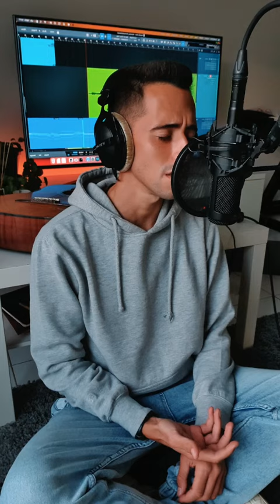Fernando Daniel, Beatriz Rosário - Metade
mini cover, disponível no reels do Instagram ✨️🤍